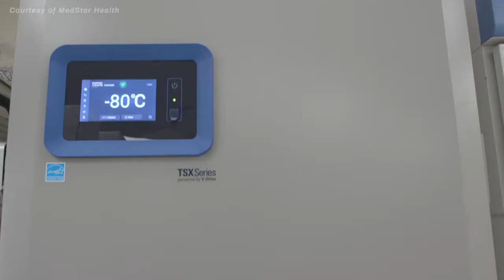Ultra-Cold Freezer Designed to Preserve COVID-19 Vaccine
MedStar Health is preparing to receive vaccines from Pfizer.